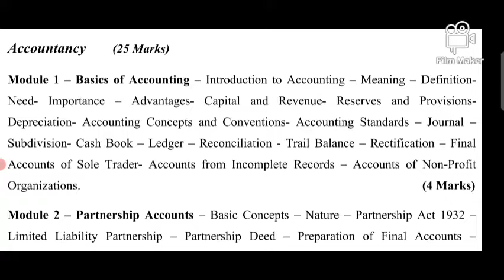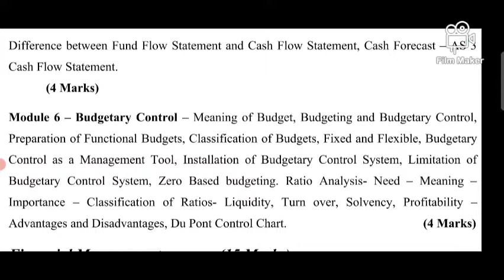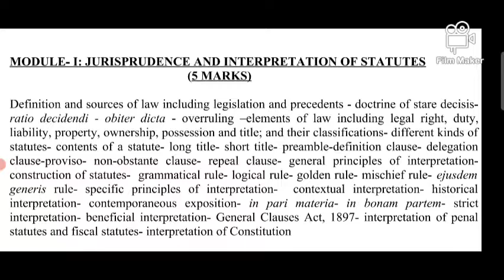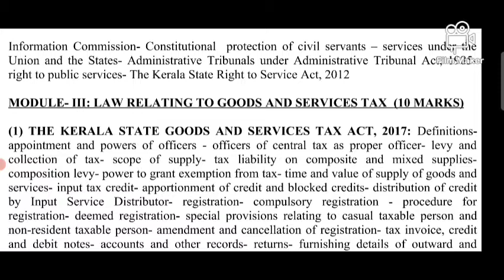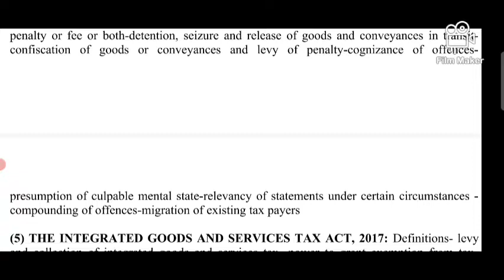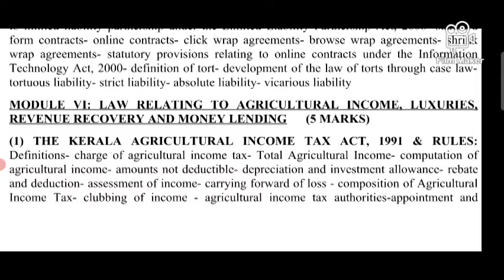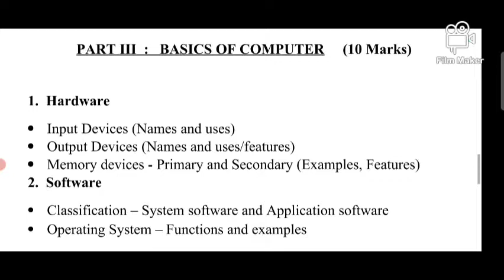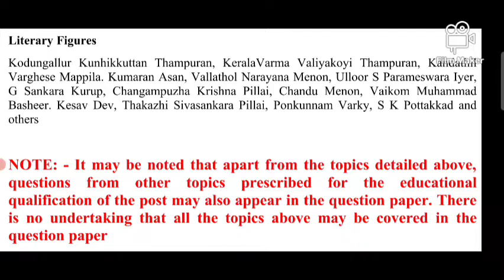State Tax Officer. Detailed Syllabus(Exam.11/4/2023)